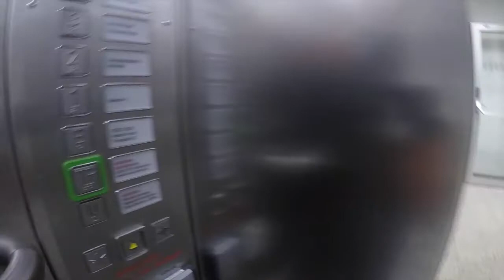Foriegn medical student morning routine.. Graz, Austria